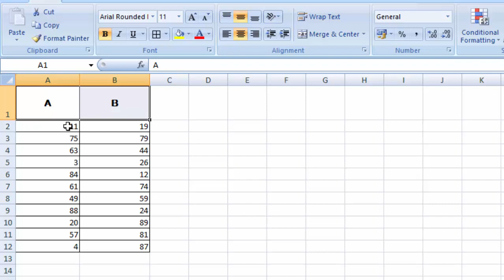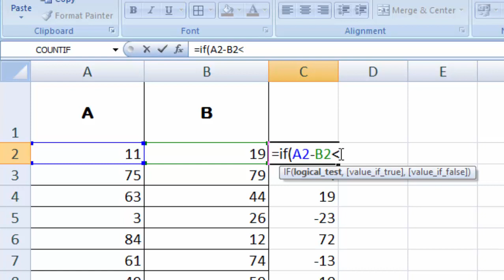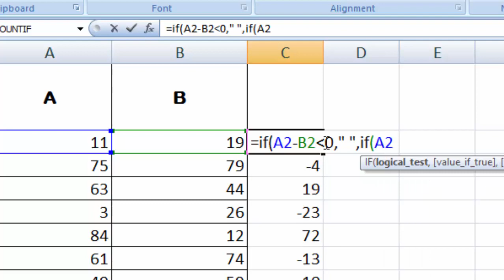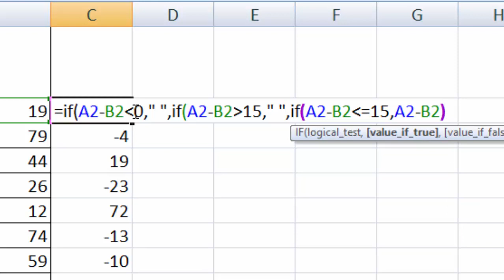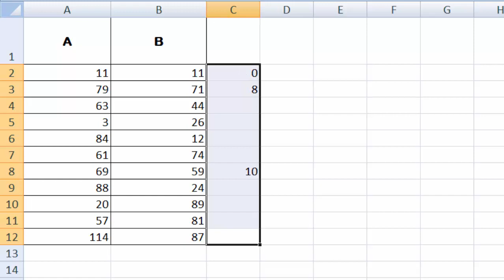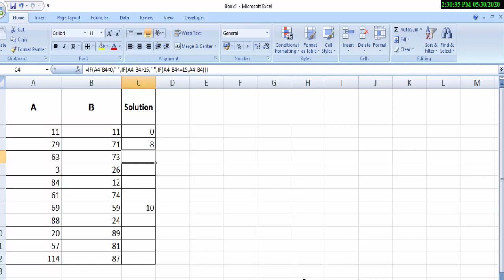New trick in ms excel in hindi and english